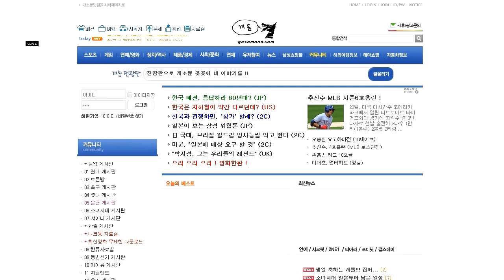Kobe World Memorial Hall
SNSD